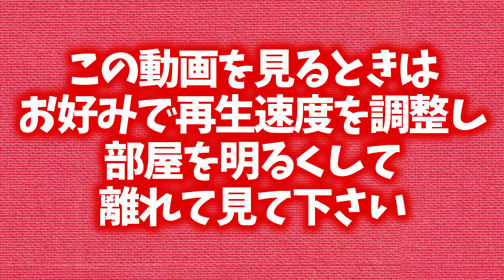【推しの子】2期 14話 ネットの反応と視聴者の感想 吉祥寺先生とアビ子先生の本音のぶつけ合い 2.5次元舞台に驚愕するアクア 黒川あかねのドヤ顔【2.5次元舞台編 アニメ反応集 実況考察まとめ】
推しの子 第2期 2.5次元舞台編への視聴者の反応やネットの感想をお届けします！ぜひお楽しみください！

【推しの子】2nd season 1 [Blu-ray]

【推しの子】 15 (ヤングジャンプコミックスDIGITAL)
(Amazonリンク)

00:00 オープニング
00:27 視聴者の感想!!
08:29 視聴者の感想!!(後半)
13:44 エンディング

推しの子 第2期 2.5次元舞台編 (Oshi no Ko)

キャスト
アクア：大塚剛央
ルビー：伊駒ゆりえ
有馬かな：潘めぐみ
黒川あかね：石見舞菜香
MEMちょ：大久保瑠美
姫川大輝：内山昂輝
鳴嶋メルト：前田誠二
鴨志田朔夜：小林裕介
鮫島アビ子：佐倉綾音
吉祥寺頼子：伊藤 静
雷田澄彰：鈴村健一
GOA：小野大輔
金田一敏郎：志村知幸
アイ：高橋李依

VOICEVOX:ずんだもん
VOICEVOX:四国めたん
VOICEVOX:もち子(cv 明日葉よもぎ)
VOICEVOX:WhiteCUL
VOICEVOX:No.7
VOICEVOX:櫻歌ミコ
VOICEVOX:猫使ビィ
VOICEVOX:中国うさぎ
VOICEVOX:麒ヶ島宗麟

■使用許諾
5ch様へ使用許諾申請を行って、配信しています。